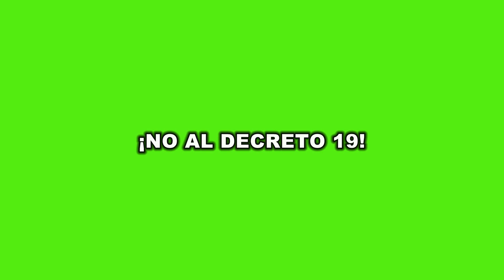Coordinadora de Allegados de la Pintana 2019 en Marcha por el Derecho a la Vivienda y a la Ciudad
Sorprendente y masiva participación de las y los allegados de la comuna de la Pintana ante el llamado de la coordinadora de la Marcha por el Derecho a la Vivienda y a la Ciudad, el pasado 23 de marzo de 2019, en el centro de la ciudad capital de Chile...El movimiento poblacional pretende ser protagonista de su presente y futuro.